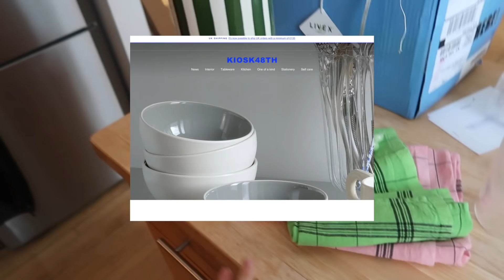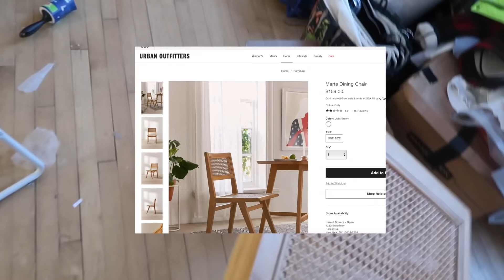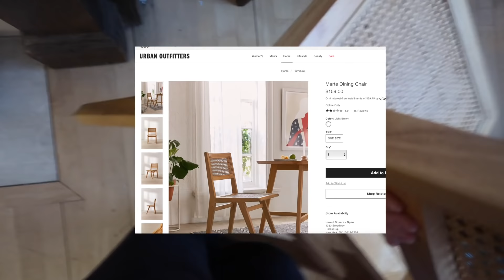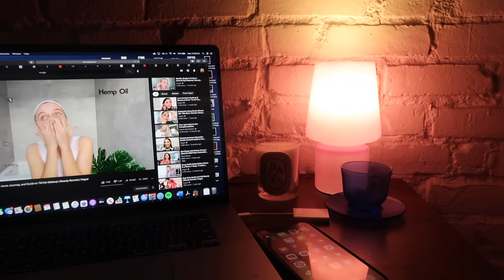VLOG: MOVING BACK TO NYC P.1 empty apartment tour / unboxing stuff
P.S - Baloo is coming in on Friday hehehehe so excited to have him in vlogs again. Love you guys the most.

XX
P